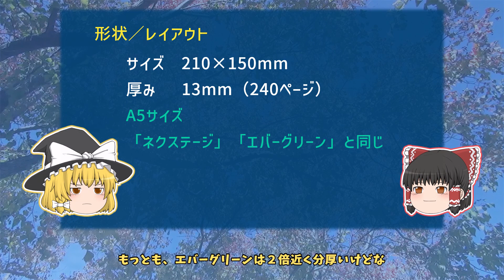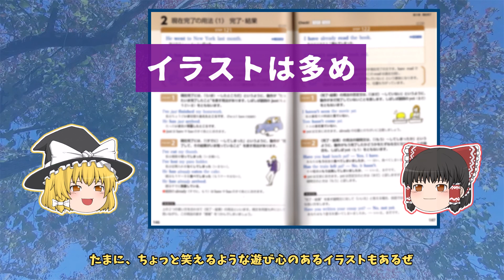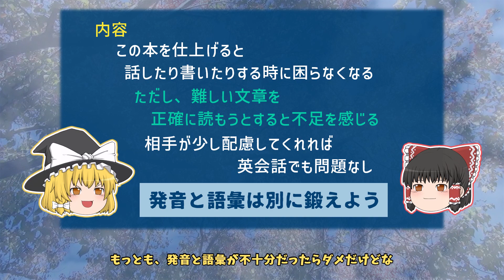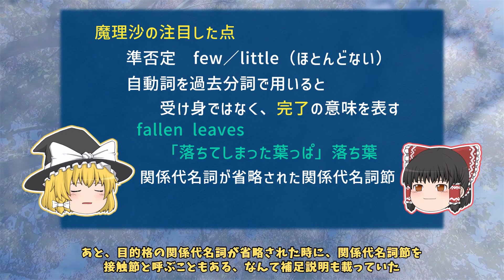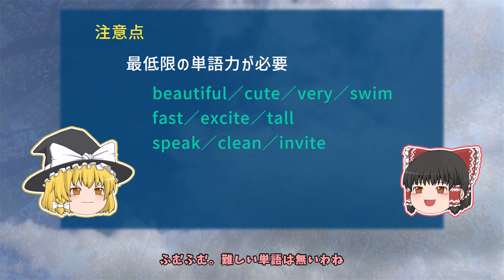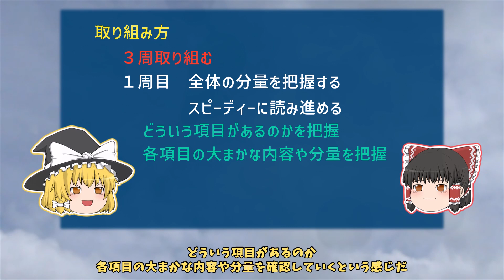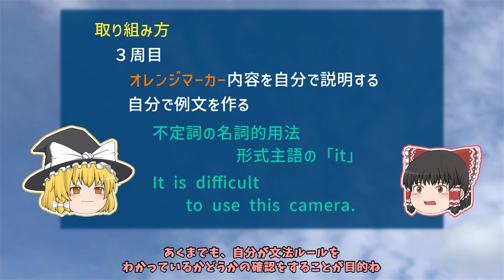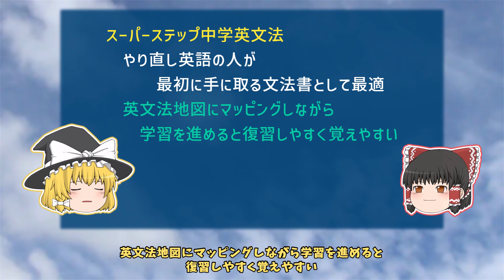『スーパーステップ 中学英文法』初中級者にオススメの文法書！［英語教材レビュー］ゆっくり解説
「スーパーステップ 中学英文法」のレビュー動画です。
高校受験生、高校生、やり直し英語、英会話、すべての人にオススメできる文法書！
英文法の基礎を余すところなく簡潔に説明しています。

00:00　導入
01:29　形状／レイアウト
04:12　内容
07:54　注意点
10:47　取り組み方
14:58　まとめ

中学英文法（スーパーステップ）くもん出版
１　チャンネルについて
２　おすすめ動画
３　英文法地図について
４　参考図書・その他

【チャンネルの使命】
すべての英文法を、わかりやすく「ゆっくり解説」する。
英語学習者に有益な情報を発信する。

このチャンネルだけで、すべての英文法を学習することができます。
「英語教材のレビュー」や「英語学習のヒント」も発信します。

【公開日時】
毎週　金曜日　17時45分

英語学習は短期決戦ではなく、長期戦になります。
やる気の有無に左右されず、日々淡々と学習を継続することが、英語学習を成功させる要です。そんな姿勢で、英語学習を続けてもらいたいという想いを、チャンネル名に込めました。

◆　ゆっくり日々淡々【英文法】／応援グッズ（マグネット・カンバッチ）
＊　英文法地図の販売サイトより購入できます。

すべての英文法を１枚にまとめた学習ポスター！
一目で英文法全体を把握することができ、整理しながら普段の英文法学習を進められるので、学習効率の向上が期待できます。

師範代Shinya :やり直し英語達成道場

◆　参考図書
『徹底例解 ロイヤル英文法 改訂新版』 旺文社
『総合英語 Forest [7th Edition]』 桐原書店
『基礎からのジャンプアップノート 英文法 演習ドリル』 旺文社
『学研ニューコース 問題集 中学英文法 新装版』 Gakken

◆　動画素材　（ありがたく、お借りしています）
【立ち絵】
きつねゆっくり
【効果音】
効果音ラボ

※　本チャンネルは「オリジナル素材」「提供された素材」「商用利用可能な素材」のみを使用して制作しております。ただし、著作権法32条1項で認められた基準に従い「引用」することがあります。内容（テキスト）は完全オリジナルです。

This channel is English lectures for Japanese English learners. All content on this channel is original. Only original materials, officially provided materials, and materials available for commercial use are used. Some content may include necessary and minimal quotations used in accordance with the law.

ゆっくり日々淡々【英文法】　／　@HIBITAN_English
英文法の質問がありましたら、ぜひどうぞ。
また、動画への指摘や感想などよろしくよろしくお願いします！

◆　登録すれば、このチャンネルをすぐに見付けられて便利です。